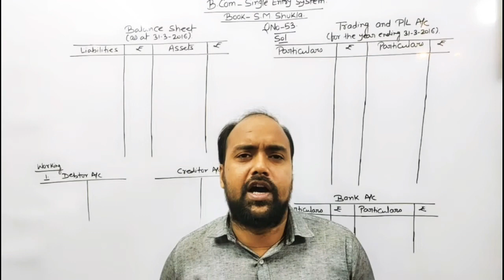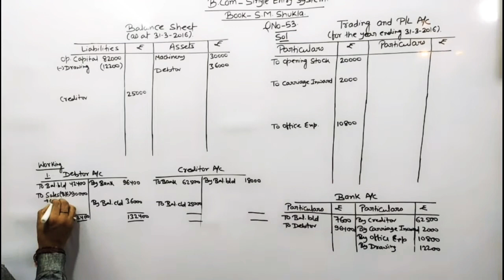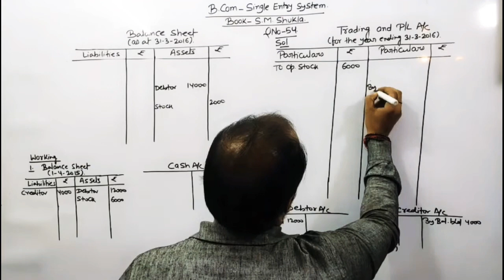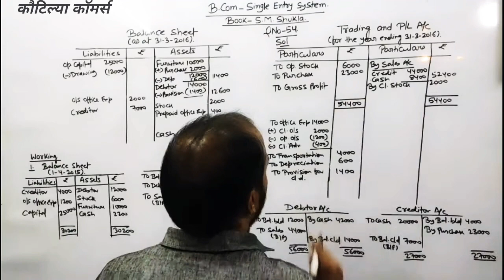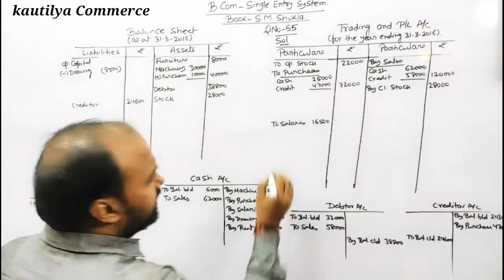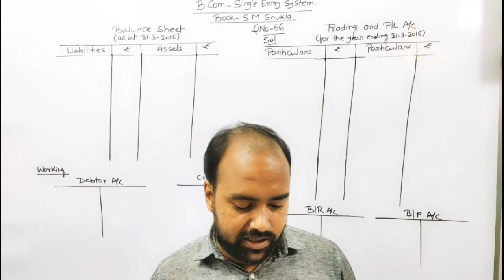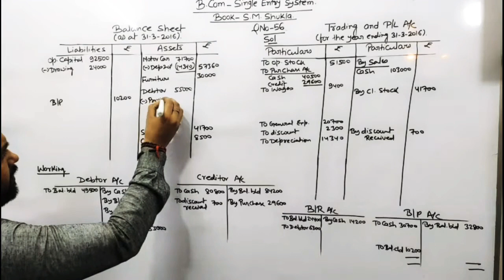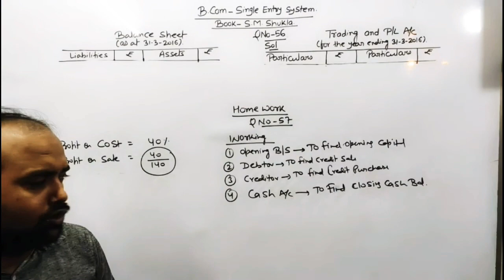B.Com : Single Entry System | Question No 53, 54, 55 & 56| Part 8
In this video we have discussed Single Entry System in conceptual Manner

Must watch for all B.Com Students

intro: (0:00)
Question No 53: (1:23)
Question No 54: (15:23)
Question No 55: (32:18)
Question No 56: (48:37)

 @Kautilya Commerce